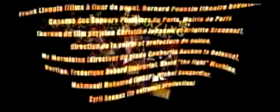Daredevil fan film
Un court de Davd Sarrio, qui a vraiment tout d'un grand. Bordel laissez lui les clé de Marvel Movies!!!